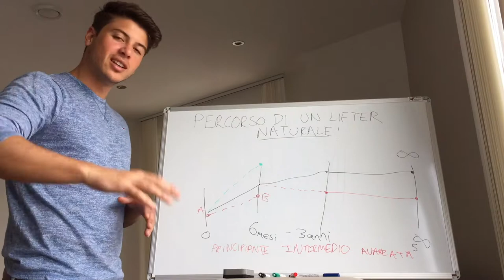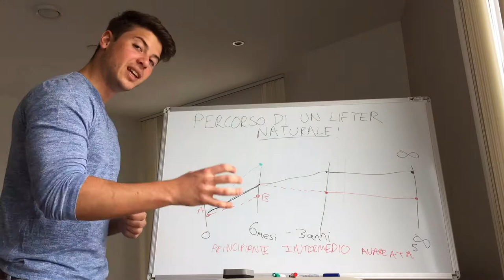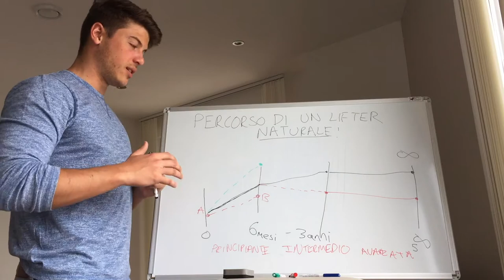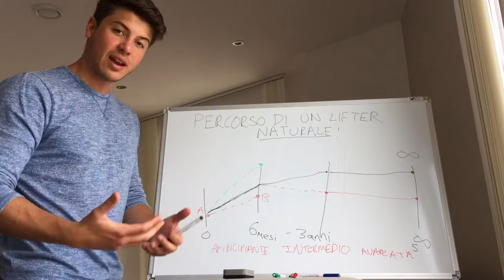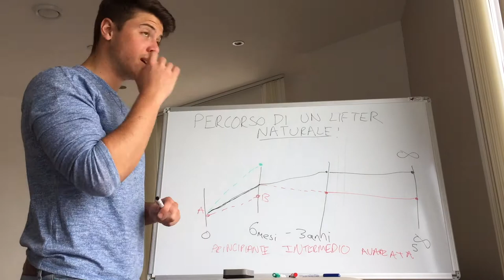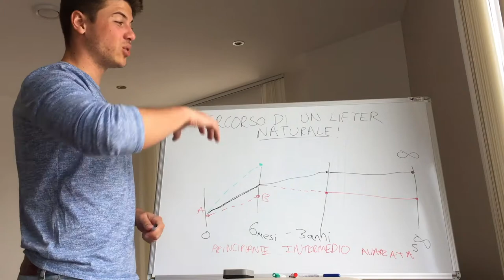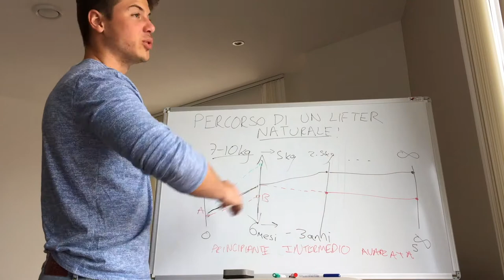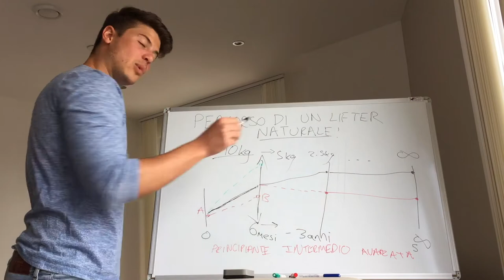IL PERCORSO DI UN LIFTER NATURALE | QUANTA MASSA MUSCOLARE PUOI METTERE IN UN ANNO?